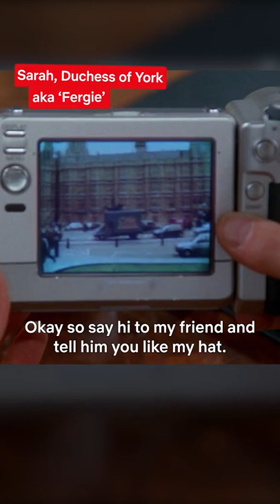iconic british cameos in FRIENDS!! netflix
trending
hot tiktok
milion view